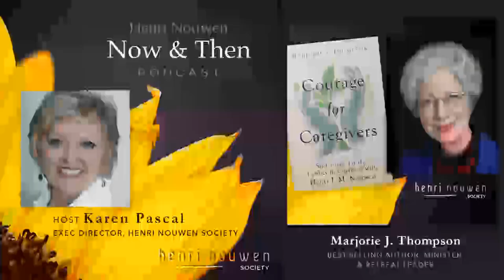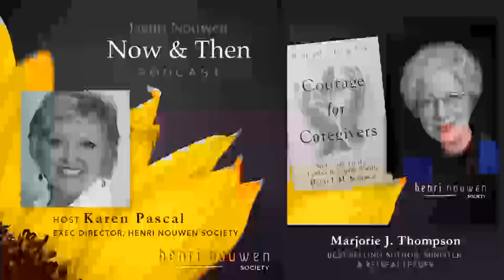Henri Nouwen, Now & Then Podcast | Marjorie J. Thompson, "Courage for Caregivers"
In this episode of "Henri Nouwen, Now & Then", best-selling author Marjorie J. Thompson, joins us to share her latest book "Courage for Caregivers". Marjorie highlights Nouwen’s unique insights on caregiving and how they radically alter the relationship between both the giver and the receiver of care.

To PURCHASE "Courage for Caregivers" by Marjorie J. Thopmson
Amazon USA: amzn.to/3cGo0Hy
Amazon Canada: amzn.to/3viyQKb

To PURCHASE "Hope for Caregivers" by Susan Martins Miller
Amazon USA: amzn.to/3PBRftJ
Amazon Canada: amzn.to/3otTpzB

"FROM FEAR TO LOVE: Spiritual Grounding in an Age of Anxiety"